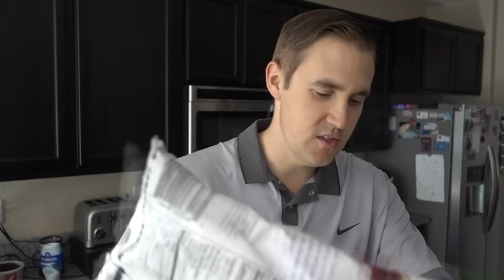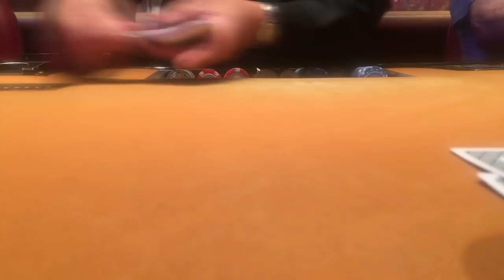BOAT OVER BOAT COOLER brings downswing to an end! | Poker Vlog 57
In vlog 57, I do a "day in the life" style vlog on one of my off days from KOLO. After that, I tell you about a massive hand I played against a local grinder!